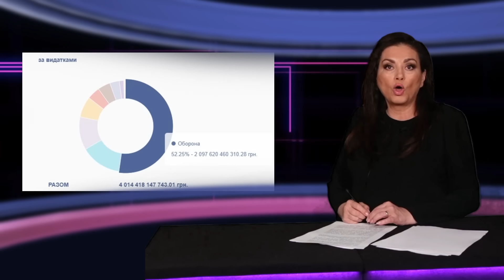Z USA: nechte Rusku Krym, Doněck a Luhansk. Budoucnost Ukrajiny? Bezradnost, lži a nesplněné sliby.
Víte, že Václav Klaus podporoval členství Ukrajiny v NATO a v Evropské unii? Víte, že do Prahy tento týden míří prezident Macron, který se nevzdává nápadu poslat na Ukrajinu eurounijní, tedy i české vojáky? Víte, že významný americký podnikatel ve vojenství, který chtěl na Ukrajině vytvořit soukromou armádu teď volá po ukončení války s tím, že Rusku by se měl nechat Krym, Doněck a Luhansk? A víte, že případné rozdělení Ukrajiny nevadí ani europoslanci Vondrovi? Pojďme na to.